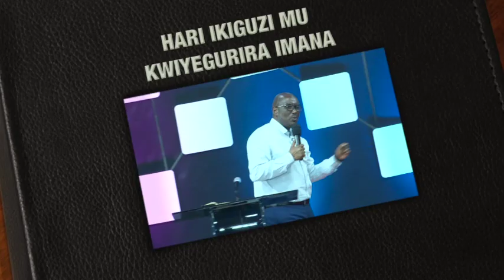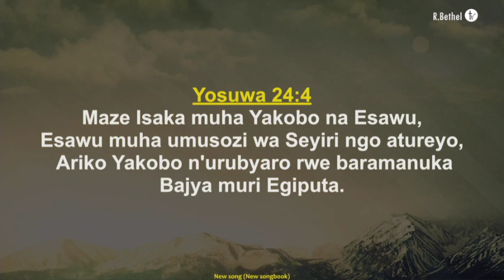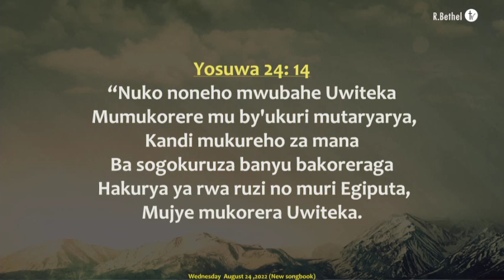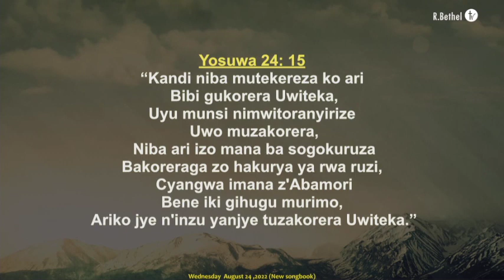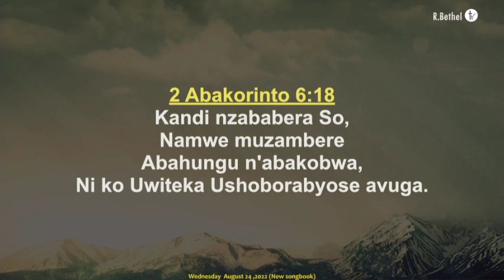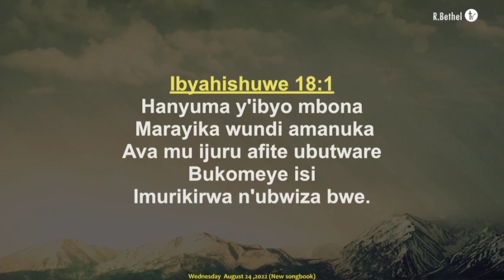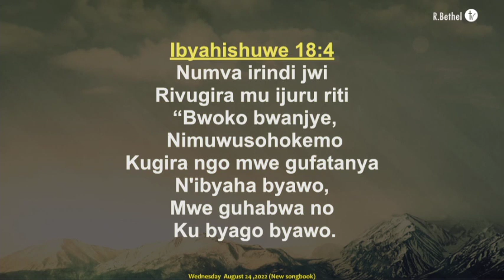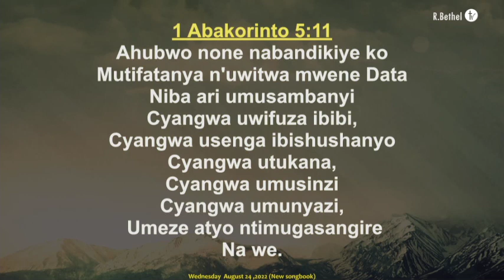HARI IKIGUZI MU KWIYEGURIRA IMANA | Apostle Dr.François Nkurunziza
"INGARUKA ZO KWIYEGURIRA IMANA" Umunsi 1 w'amasengesho yo kwiyiriza.
Wednesday 24th August 2022 @bethel church Rwanda KG 109 st 10 Remera Giporoso